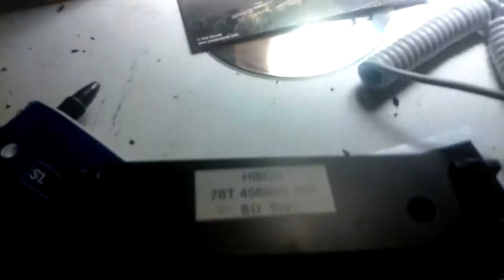HIBOX TV Speakers from a Vizio LCD TV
Awesome! These are my first Self contained LCD speakers! They are made by HIBOX, are ported, and have one driver each speaker. Sound is very good and bassy, but excursion is a bit lacking. No worries!
Full stamp: HIBOX 76T 456906 MB 8Ω 5W
Sorry for the cutoff, my phone died while making the video!